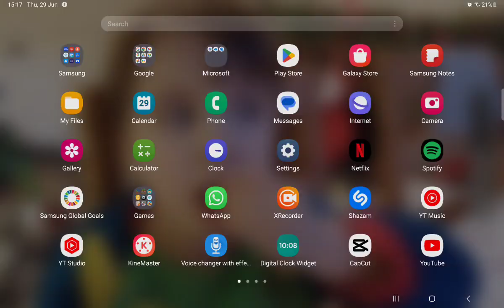why world WHY